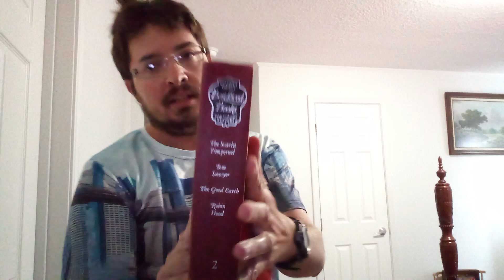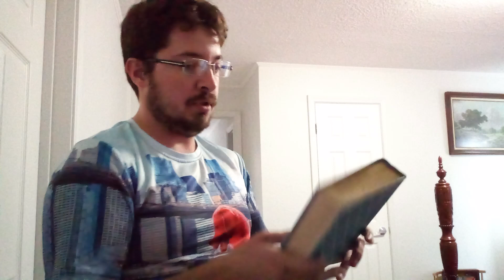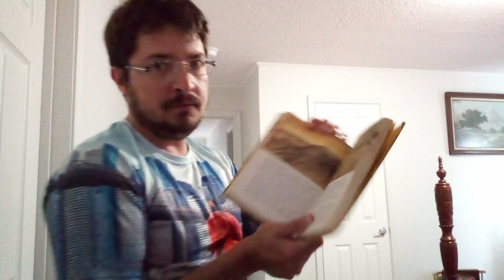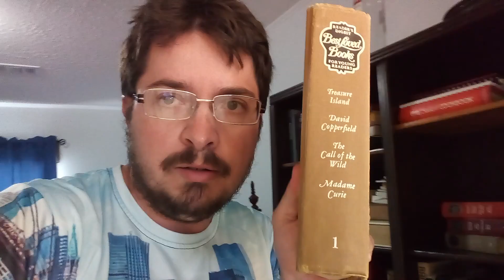Loves New Series 3 (2024 Movie) Part 4